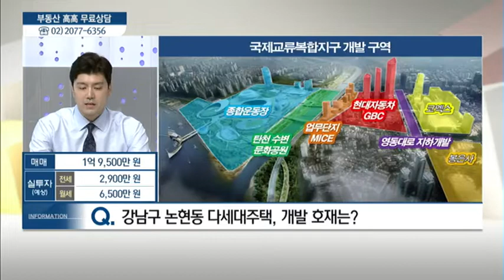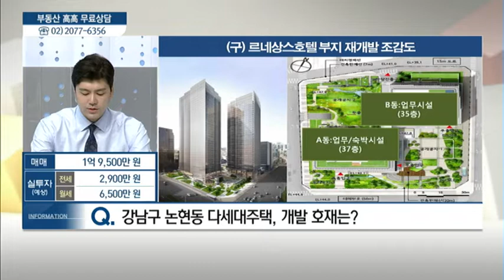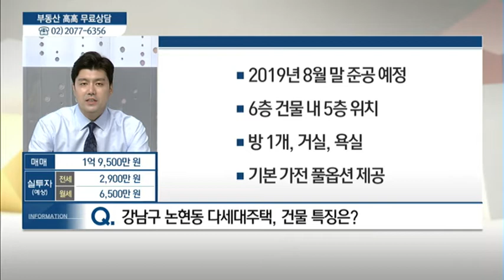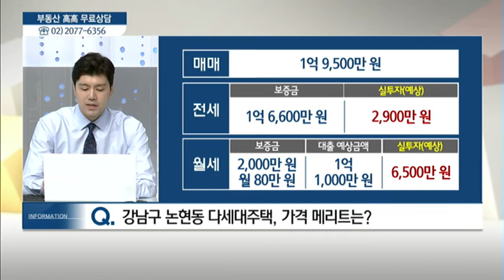서울시 강남구 논현동 다세대주택 - 차형석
08/09 실전 부동산 '고고'